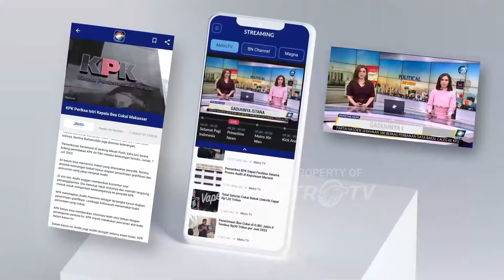Ini Sumber Dana Anggaran Makan Siang Gratis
MetroTV, Program makan siang gratis yang diusung oleh calon presiden Prabowo Subianto dan Gibran Rakabuming Raka terus menjadi sorotan. Setelah sebelum-sebelumnya menyedot anggaran energi kini Prabowo sendiri yang meneybut bisa saja mengambil anggaran dari bantuan sosial dan subsidi pendidikan.